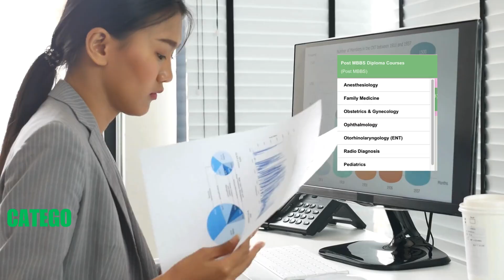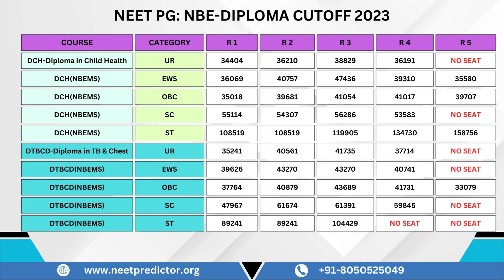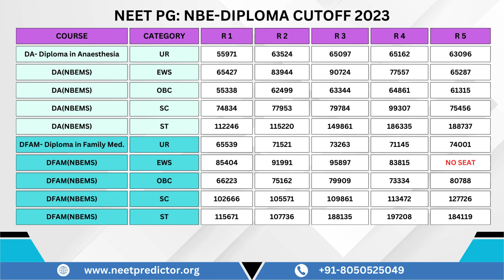NEET PG 2024: NBE DIPLOMA Category wise Cutoffs II Post MBBS Diploma Courses II NBEMS II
NEET PG 2024: NBE DIPLOMA Category wise Cutoffs II Post MBBS Diploma Courses II
1. DMRD- NBE Diploma in Radiology
2. DGO- NBE Diploma in OBGY
3. DCH- NBE Diploma in Child Health
4. DA- NBE Diploma in Anaesthesiology
5. DO- NBE Diploma in Ophthalmology
6. DLO- NBE Diploma in ENT
7. DTBCD - NBE Diploma in TB & Chest Disease
8. DFAM- NBE Diploma in Family Medicine

~There are total of 8 courses which are Conducted by NBEMS.
~The Duration of NBE Diploma Course is of 2 Years.
~Candidates can Practice anywhere in the country in the same department after course completion.

~Eligibility:
a. Candidate must Complete MBBS Course & one year of Internship from the country.
b. Candidates must Qualify NEET PG Exam.

~Counseling
a. Counseling is conducted by MCC( Medical Counseling Committee) in Online mode.
b. There are total 5 Rounds of Online Counseling.
d. Annual Tuition Fees is 1,25,000/- INR

Candidates wiling to Join a Specialisation then they should think about NBE Diploma Courses.

As we know that the NEET PG Counseling is going to be more tough year by years. And Cutoff varies every years and it's difficult to find out about the cutoff.
one can get the idea of NBE Diploma category wise seat allotment by seeing the previous year cutoff or closing rank.

For Personal Query on NEET PG Counseling or to add in Private whatsapp discussion Group, fill the Google form now: